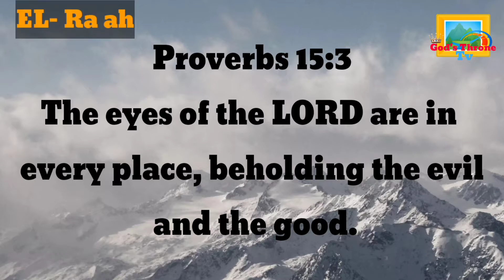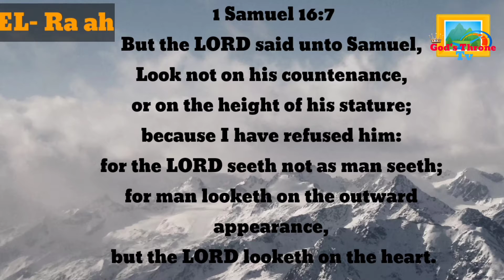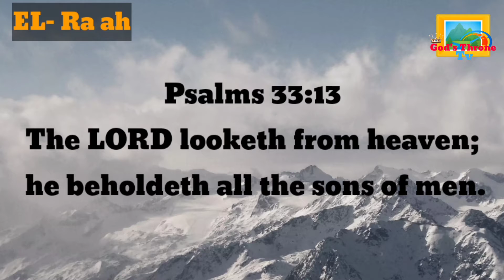WHAT IS THE MEANING OF EL-RA AH : HEBREW NAMES OF GOD IN THE BIBLE AND THEIR MEANINGS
This is video is a eye opener to broaden your un about the Hebrew names of God in the Bible and their meaning. One of the Hebrew names of God treated in this video is called EL- RA AH, which means God sees.

El- Ra ah This words comes in different contexts in the Bible, which means to look to show.

Proverbs 15:3 The eye of the Lord is every in every place, keeping watch on the evil and good. In this verse of the scripture the eyes of the Lord observes

I Samuel 16:17
And the Lord said unto Samuel, look not on his countenance or on the height of his stature, because I have refused him, fir the Lord seeth not as man  seeth For man looketh on the outward appearance, but the Lord looketh on the heart
The above part of the scripture makes us to understand that the eye of the Lord perceives

Psalms 33:13. The Lord looketh from heaven, He behold  all the sons of men.
The eyes of the Lord, take notes from the above part of the scripture .

Joshua 5:6. The eyes of the Lord gives direction
Ezekiel 8:13 through the eyes of the Lord, He can call your attention to what he wants. you to look or take notes of.

Revenue generated will be used to produce better video quality
By getting new camera
Better lightings
Conducive recording studio.

Uncommon Hebrew names of God, what is the meaning of EL-RA AH, AFROGENIC, Pastor D. K Olukoya, Apostle Joshua Selman, Katherine Khulman, Discovering the Jewish Jesus with Rabbi Schneider, Spirituality, Christianity, Uncommon Hebrew names of God, YAHWEH, Jehovah, God sees in Hebrew Language, Coffee and bible time, Kristin John's, Jonathan Dirmann, Sardine Robertson, Jefferson and Alyssa Bethke, Apply God's Word by Mark Ballenger, Nate and Sutton, Far away Distance by Becca Eller, Milena Ciciotti, Kian Tilton, Sinach Joseph, Ada.